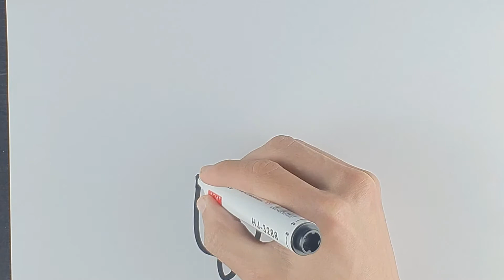debuxar un bosquexo para nenos